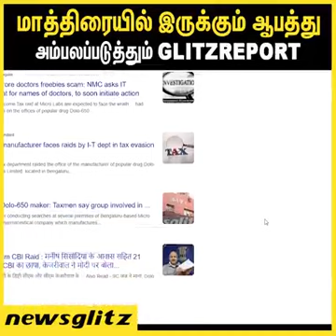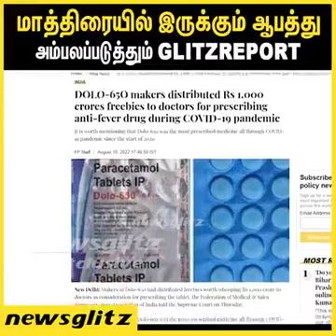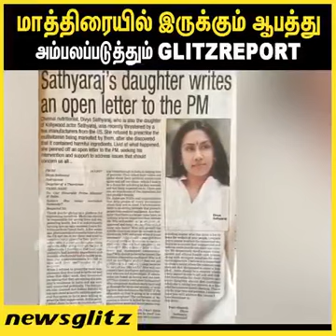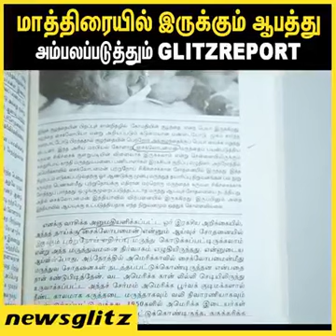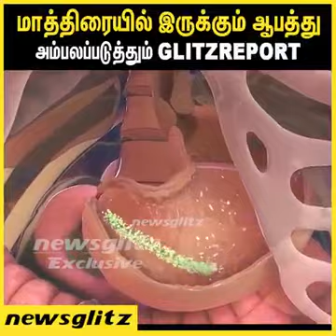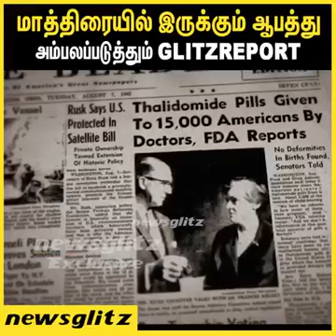Truth about Pharmaceutical industry